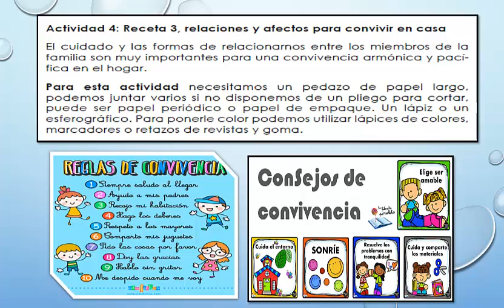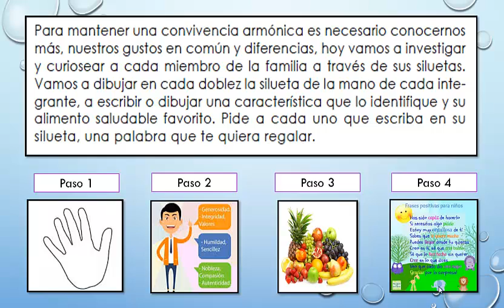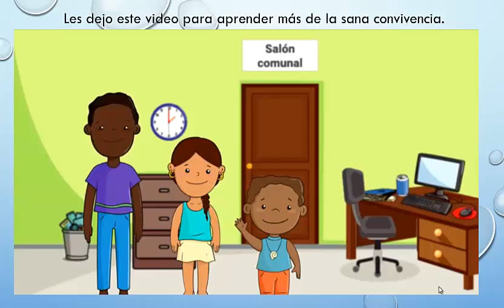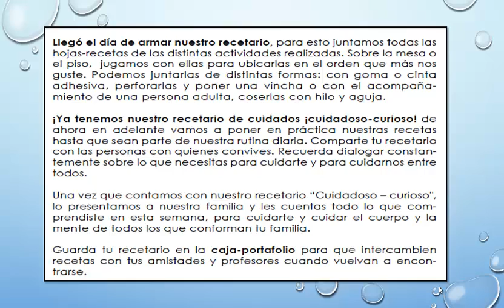ACTIVIDAD 4 GUÍA 3